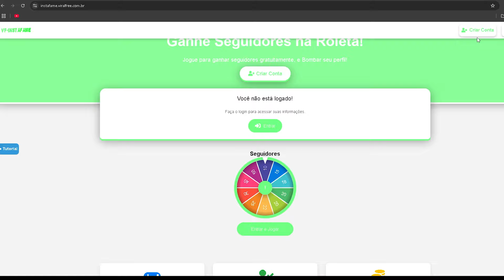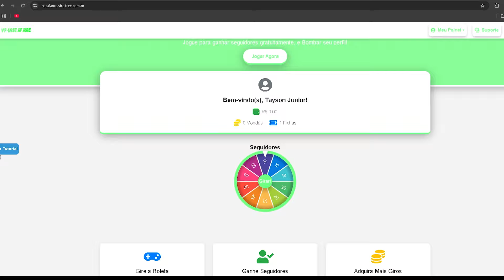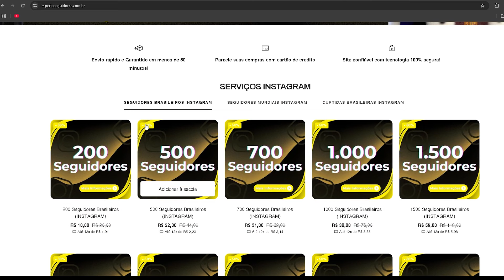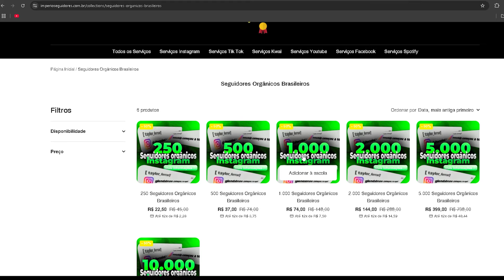INCRÍVEL Como esse SITE GRÁTIS envia MUITOS SEGUIDORES no INSTAGRAM (TODO DIA)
🔴SITE para Ganhar Seguidores Grátis no Comentário Fixado